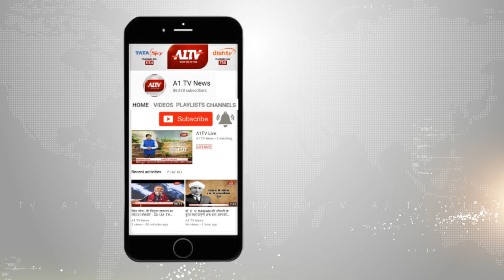राजधानी में IPL का महासंग्राम, राजस्थान से होगी चेन्नई की टक्कर